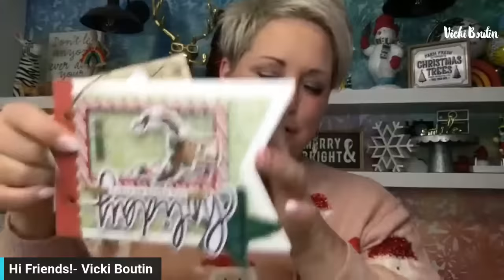Christmas Flip Book Part 2- Making the Book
Grab your prints from my last LIVE to create a holiday Flip Book using my Peppermint Kisses Collection with American Crafts.

What you will need:

• 6-7 Base pages from Gel Plate Prints (or your choice of paper)- I used a banner die cut to create 4 ¾” x 7” base pages

• 3x4 mats- (13-14)
• 3 ¼” x 4 ¼” mats (3-5)
• Strips for borders and banners ((5-8)
• Borders created from prints
• 1 ¾” binder rings (2)
• Create a dangle
• Peppermint Kisses Collection- 6x8 pad, icons, journaling, sticker book, foam stickers, tassels, chipboard, Goodie Bag
• Stencils, stamps
• Gold glaze
• Stencil brush
• Metal embellishments, twine, ribbon

Tools: paper trimmer, scissors, wipes, ruler, adhesive, paper clips, hole punch